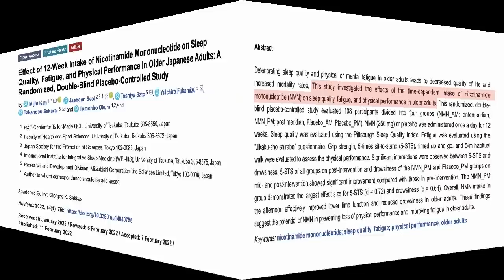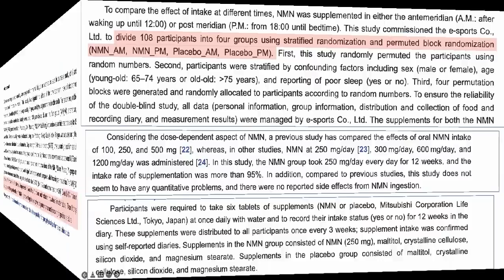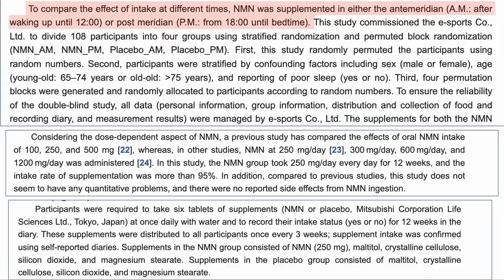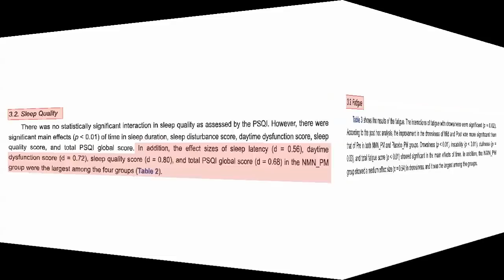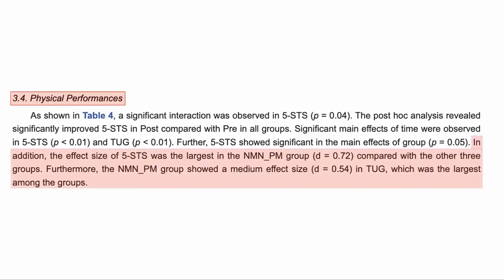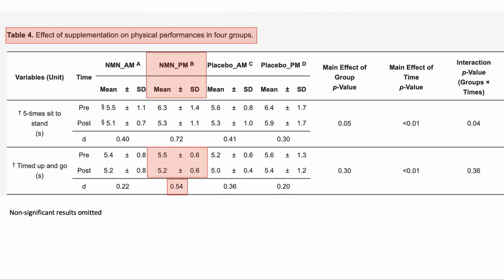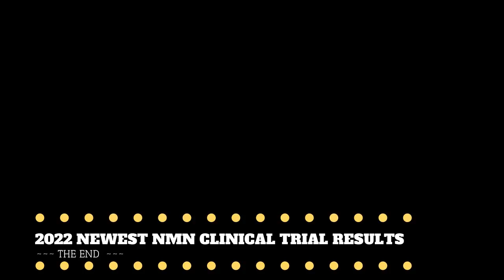2022 Newest NMN Efficacy Human Trial Result | Review By Modern Healthspan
In this video we review a recent randomized, placebo controlled clinical trial of NMN from Japan. The trial had 108 older adult participants and looked at whether the time that NMN was taken had an impact on it efficacy for sleep quality, fatigue and physical performance.

Papers mentioned in the video:
Effect of 12-Week Intake of Nicotinamide Mononucleotide on Sleep Quality, Fatigue, and Physical Performance in Older Japanese Adults: A Randomized, Double-Blind Placebo-Controlled Study

10%off Link outside of North America

100% Trans-Resveratrol 1000 mg ProHealth